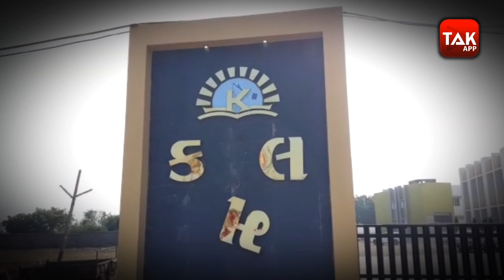छात्रा से छेड़खानी पर मचा बवाल | Gujarat Tak